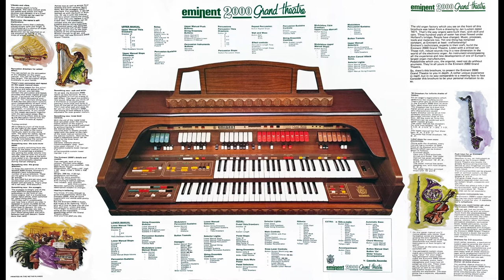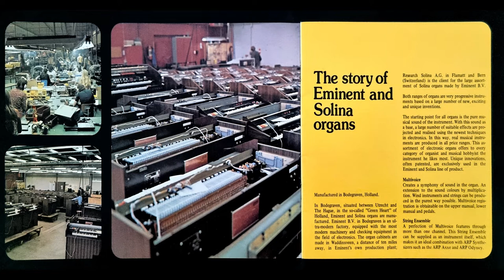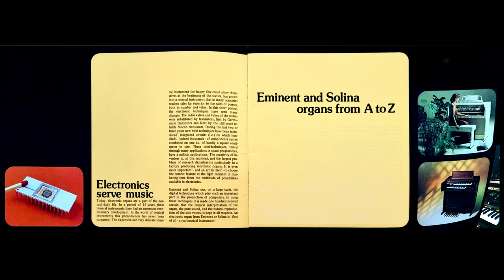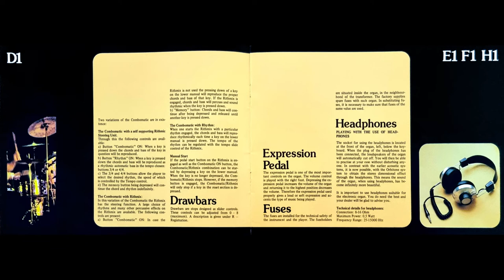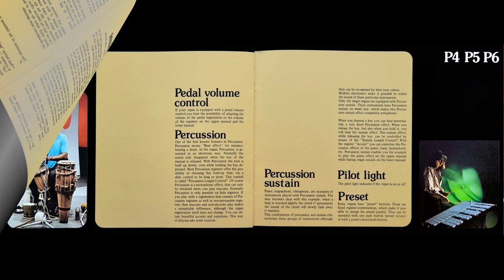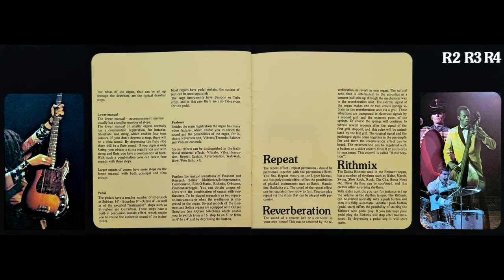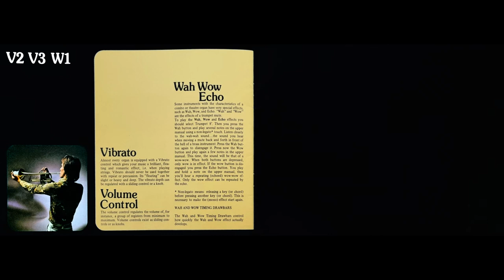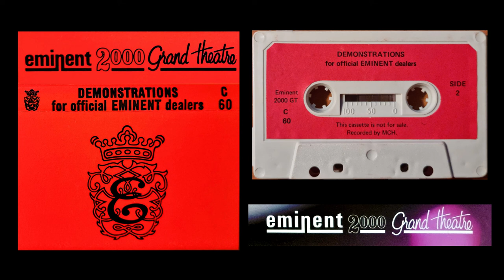Eminent 2000 Demonstrations for official Eminent Dealers Side 2 1976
Given to dealers in approx. 1976 to demonstrate the Eminent 2000 Grand Theatre.
PDF of the catalogues used in the video are available for download
The tape has wow & flutter, Crosstalk and volume variations and has been restored as good as possible.
Uploaded as historical reference and breach of copyright is not intended.